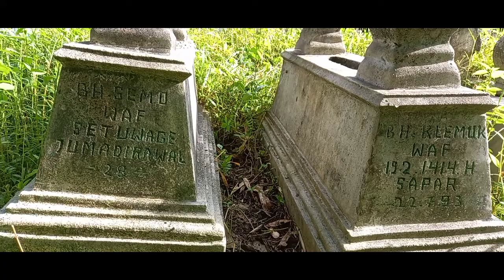makam keramat mbah Surokarjo bin lurah sutokaryo desa kunti sampung Ponorogo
Mbah Surokarjo wafat tahun 40 an
Mbah Suratin binti Surokarjo wafat 1 Januari 2003
Mbah Toeran bin Surokarjo wafat 2009
TPU Cengklok Dukuh Sanggrong Desa Kunti Kecamatan Sampung Ponorogo

ditemukan bata kuno purba di Mangun harjo arjosari Pacitan
ditemukan bata kuno purba di Tosanan Kauman Ponorogo
ditemukan bata kuno purba di Blembem Jambon Ponorogo